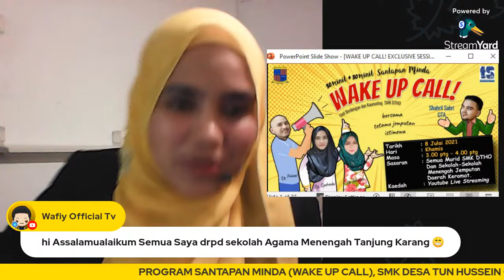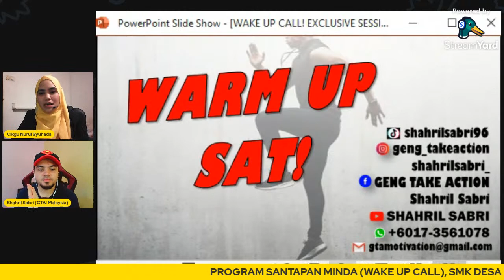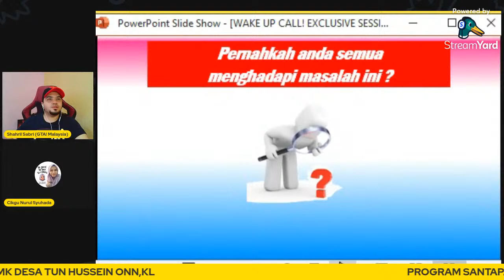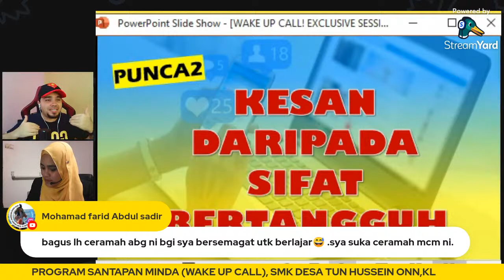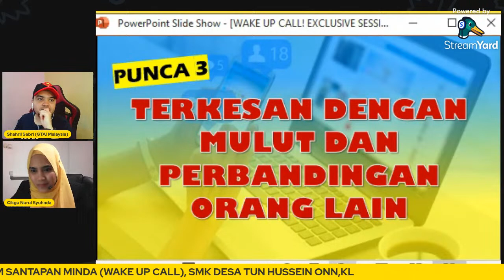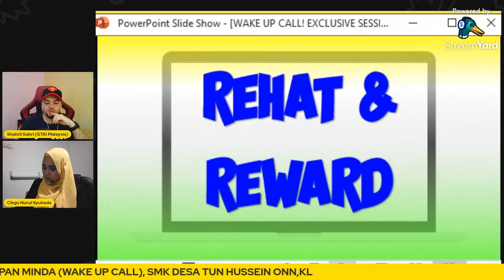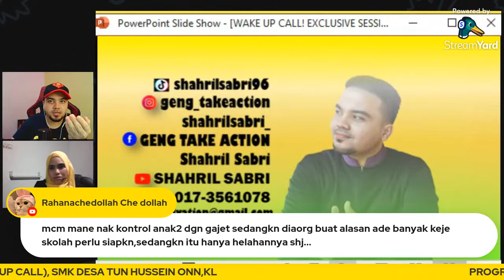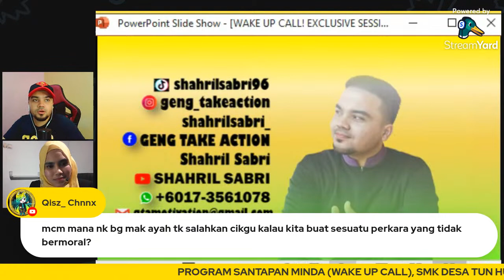Program Santapan Minda (Wake Up Call), Unit Kaunseling SMK DTHO, KL